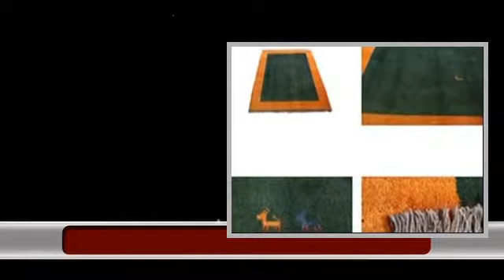Tappeti annodati a mano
Il Gabbeh é un tappeto molto resistente e per quello molto adatto per il soggiorno e la stanza da pranzo. Benvenuti nel mondo fantastico dei Gabbeh rusticali. Tutti i tappeti fatti a mano possono avere tolleranze dimensionali tra il 2 e il 3%.